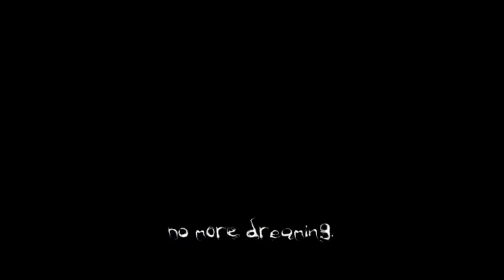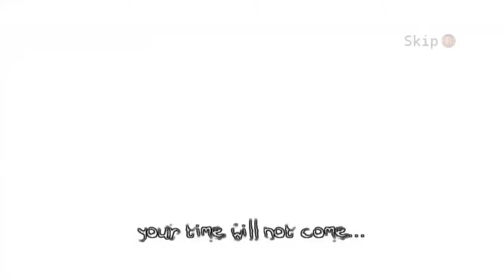TOO LATE FOR WARNINGS - The Darkness - Episode 16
Welcome to episode 16 featuring going in headfirst gameplay with zero regrets all thanks to A Wild Silas!